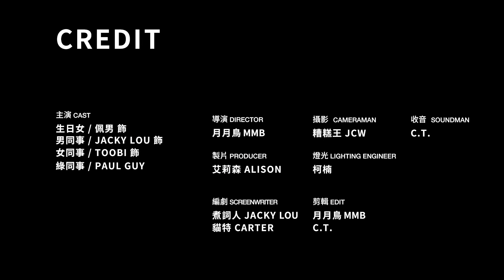你有體驗過這樣的生日嗎？｜微辣Manner